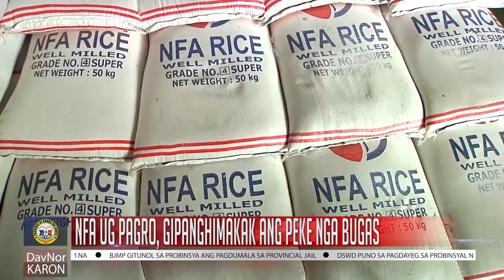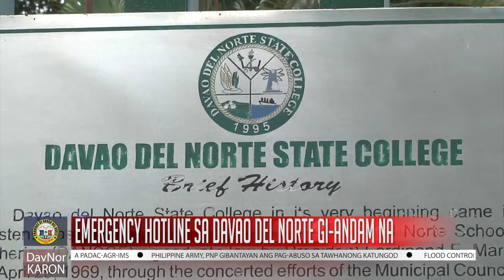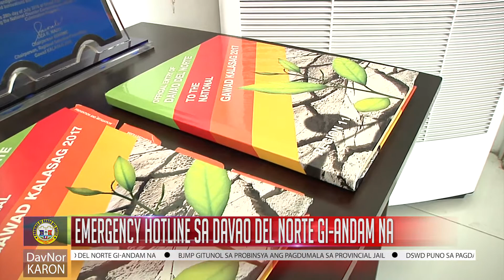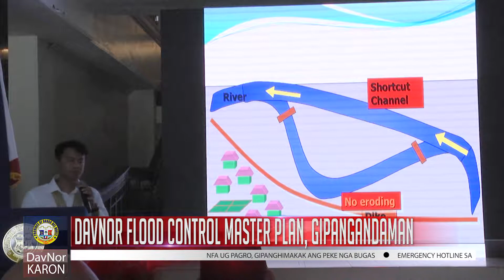DavNor Karon TV Episode 38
"Ang kahibalo sa kalamboan, katungod sa katawhan."